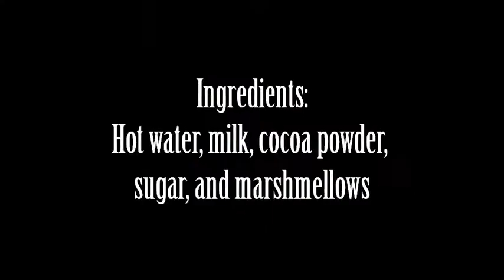How To Make Hot Chocolate By Zoe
If you want to know how to make a warming cup of hot chocolate, I got the recipe for you! I know people usually just buy hot chocolate, but making it is just as easy. I think everybody should check out this video, if they want to make some hot chocolate.